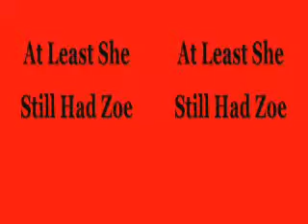Its A 3D Video